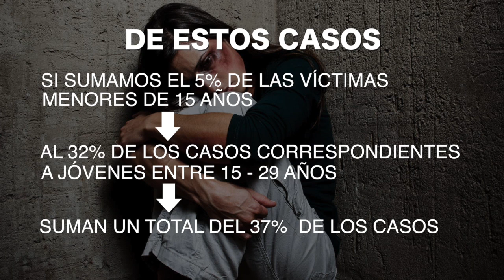Violencia contra la Mujer.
Partiendo de la premisa en que los homicidios contra las mujeres, responde a una fenomenología delictiva y criminal, muy distinta a la que motiva a la mayoría de los homicidios en varones, encontramos que los homicidios son frecuentes entre mujeres jóvenes, ejecutadas por personas cercanas a ellas, esta y otras observaciones podrás encontrar en este video, de la mano de la Mtra. Luisa Jimena, Avellaneda Diaz.
Tú ¿qué opinas?, déjalo en los comentarios.